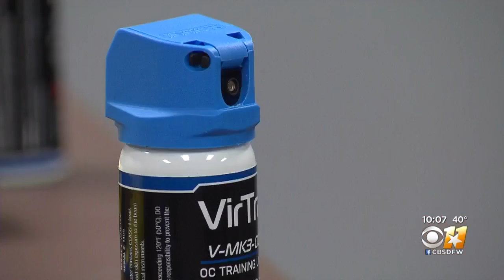CBS 11 Reporter Gets Taste Of DPD Virtual Reality Training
Immersed in a virtual reality experience, officers are practicing their response to a report of a suspicious person, using the Dallas Police Academy’s new multi-screen simulator, along with CBS 11's Andrea Lucia.